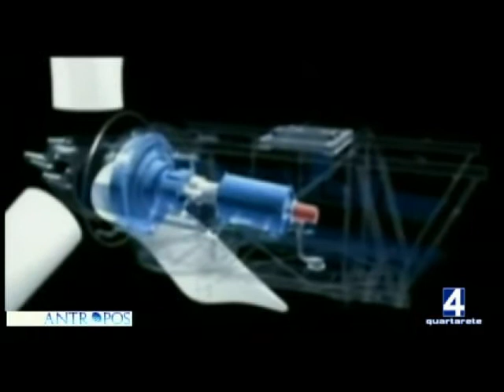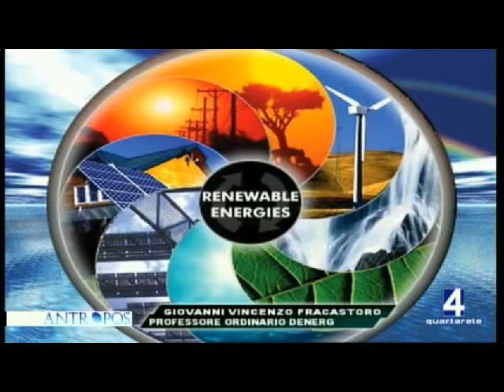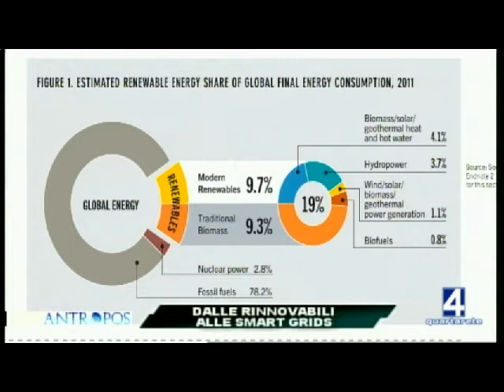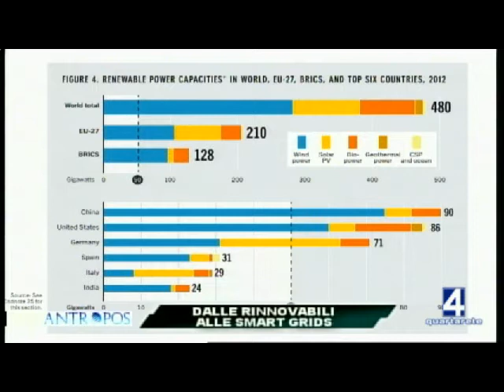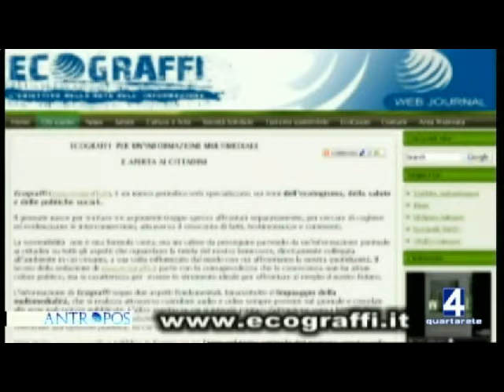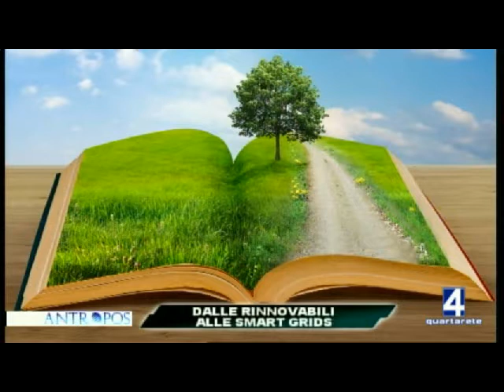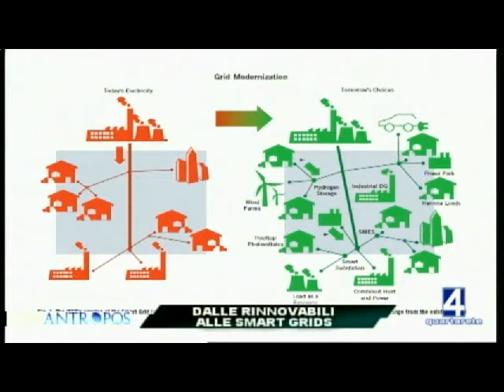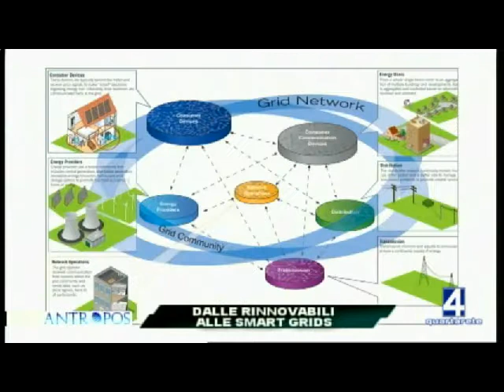SMART GRIDS E RINNOVABILI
FRACASTORO GIANVINCENZO
Professore Ordinario DENERG Dipartimento Energia Politecnico di Torino
Conduce Antonella Frontani  FOCUS  con Giorgio Diaferia
Seguirà NATURALIS a cura di Francesca Diaferia e Cristina Colet